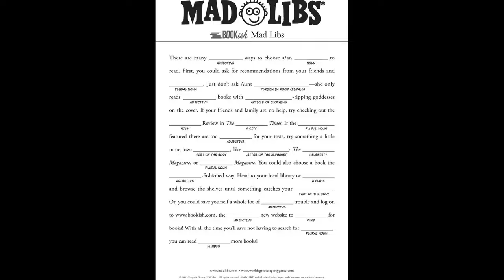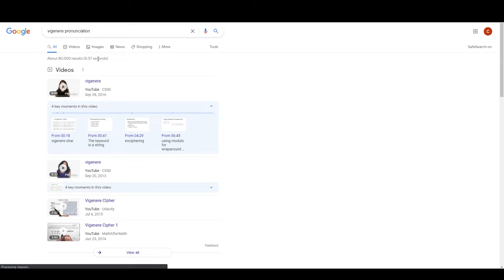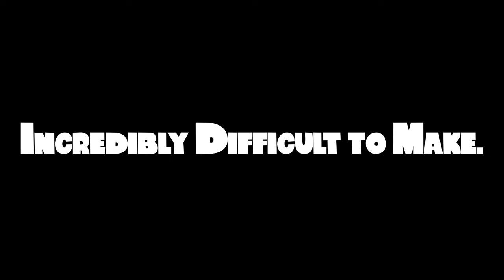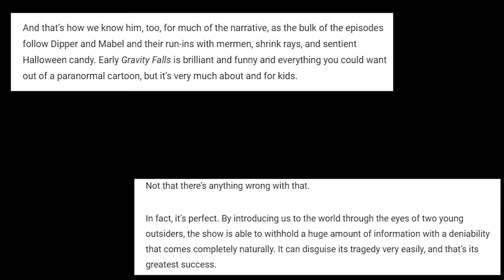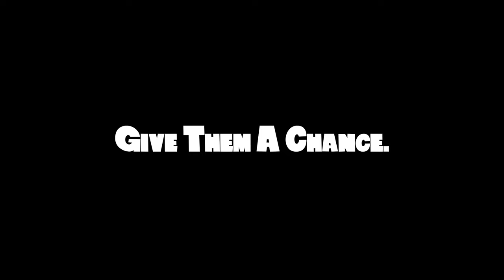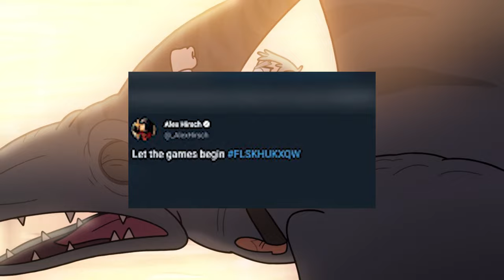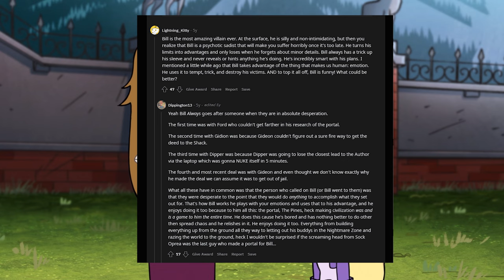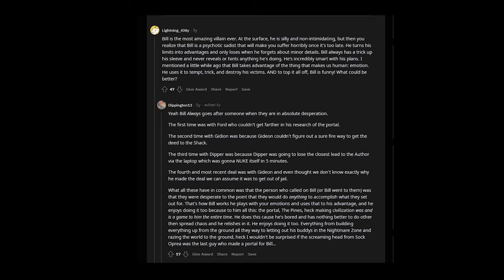the greatest show of all time.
My favorite show ever. Ladies and Gentlemen, my name is Shmenty, and this is my tribute to the greatest show of all time: Gravity Falls. This show means so much more to me than pretty much everything else I've created, hence why it is so long. I adore the show and had to give it the tribute it deserved. So sit back and relax, and take a trip to Oregon with me. This is a reupload, I'm really enjoying going back through old videos to find the ones that I loved making and fixing them here and there.
-Shmenty
Links to Things I Discussed:
Chapters
Intro 0:00​​​​​​​​​​​​
Part 1:  Seamless 1:14
Part 2: A Show of Mystery 3:37
Part 3: A Puzzling Show 5:52
Part 4: The Art of the Plot Twist 10:07
Part 5: The Audience: Adults? 12:07
Part 6: The Hook 15:54
Part 7: The Perfect Cast 21:59
Part 8: Weirdmageddon & The Animated Antagonists 23:48

Gravity Falls A Tribute to Gravity Falls